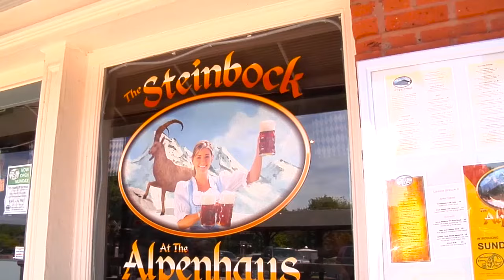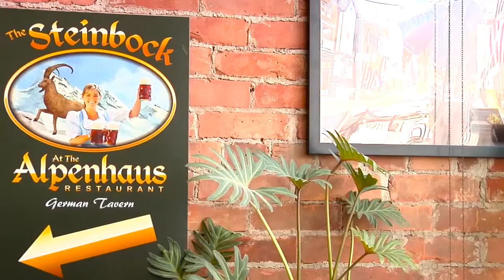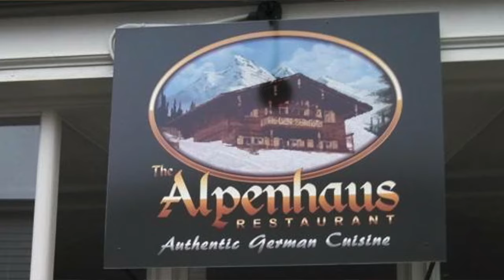The Alpenhaus Restaurant on CT Perspective TV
59 Bank Street in New Milford